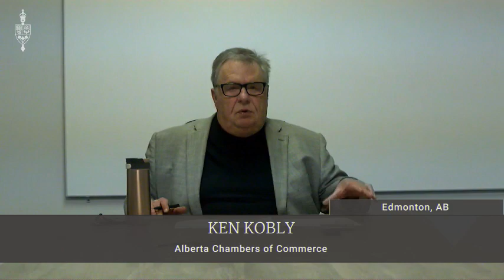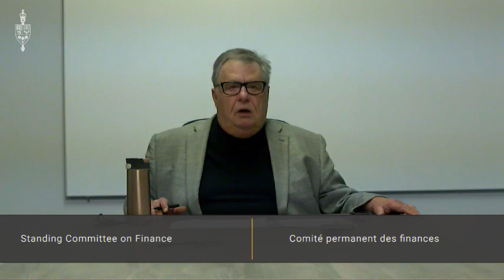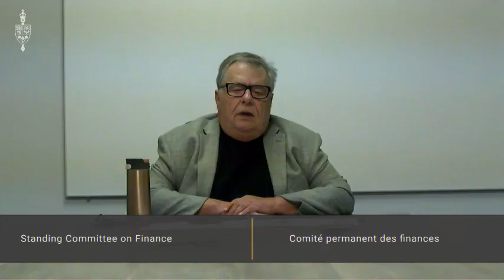MP Dzerowicz Questions the Alberta Chambers of Commerce at Finance Committee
During pre-budget consultations, MP Dzerowicz questions a witness from the Alberta Chambers of Commerce about how we can help Alberta businesses become more sustainable, and what investments our federal government can make to shift the province to a low-carbon economy.